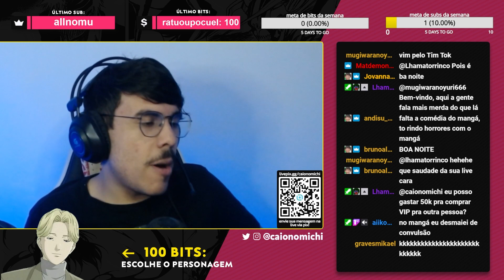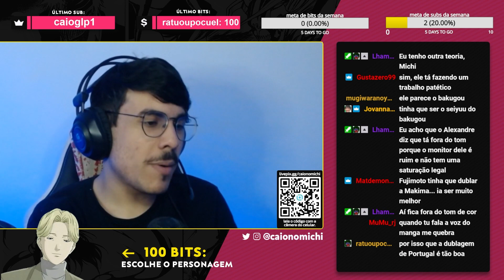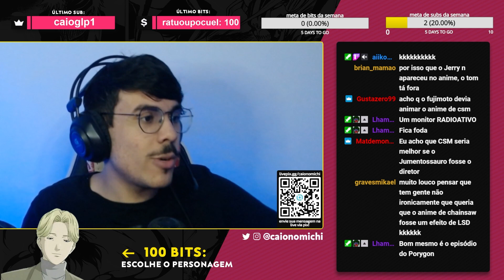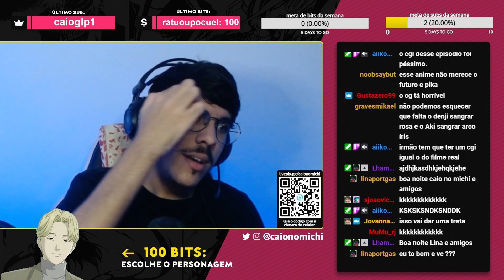CHAINSAW MAN ESTÁ RUIM? DESABAFO SOBRE O ANIME DE CHAINSAW MAN! | Cortes do Michi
💜 Assista as lives na roxinha /caionomichi (live a partir das 19h)